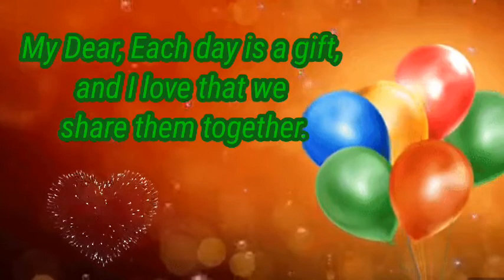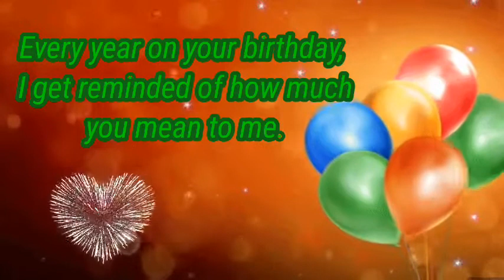Birthday wishes with heart touching words to spouse (Husband and wife)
This  video is the Best Birthday wishes to spouse (Husband and wife). Also contains heart touching words as wishes.

other Birthday wishes playlist link